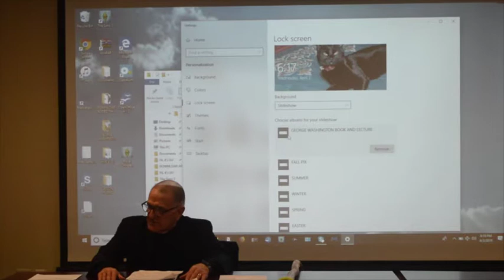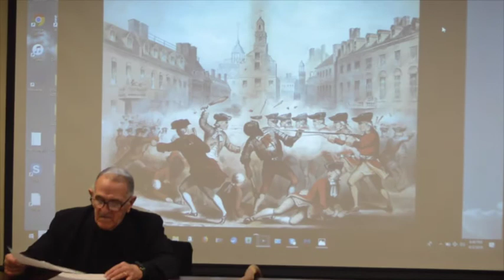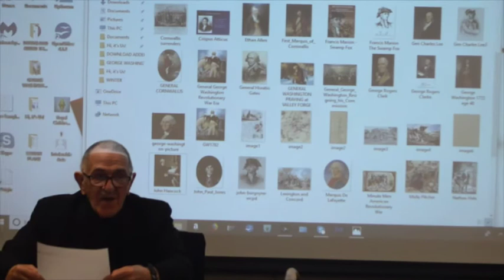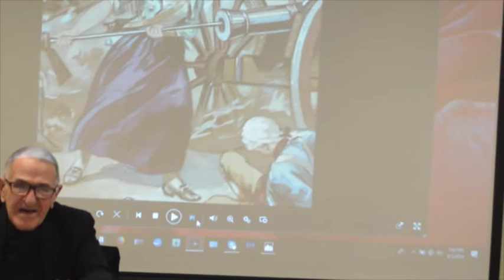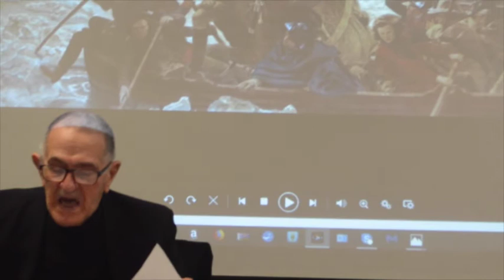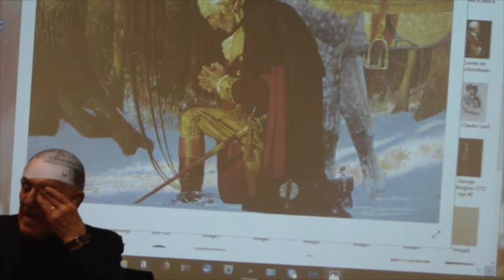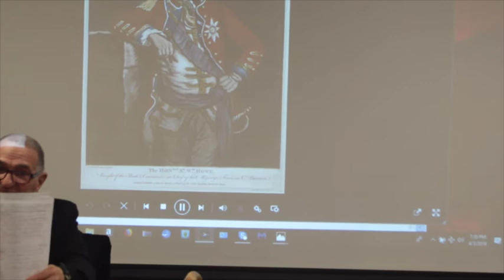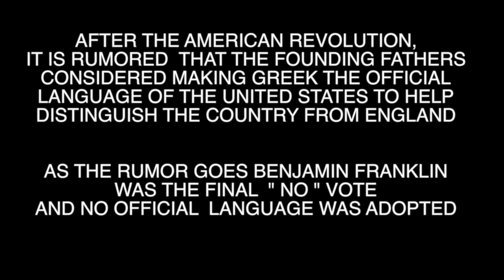A PRESENTATION ON GEORGE WASHINGTON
A PRESENTATION ON GEORGE WASHINGTON BY DR. DAVID IGNERI HE IS A PUBLIC SPEAKER, ALSO A PUBLISH AUTHOR, HIS BOOK ON GEORGE WASHINGTON.  DR. DAVID IGNERI, IS A TEACHER AND LONG ISLAND LIFE GUARD FOR 30 YEARS
PHOTOGRAPH OF MOON...PHOTOGRAPHER MARIA ILIOU
DOCUMENTARY ...CREATE BY MARIA ILIOU